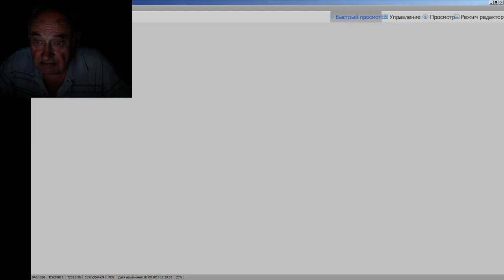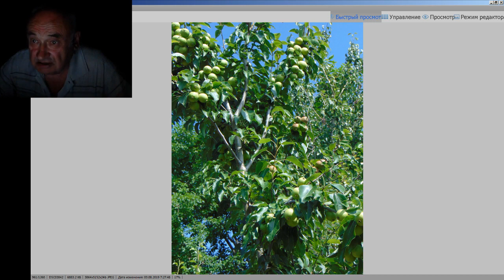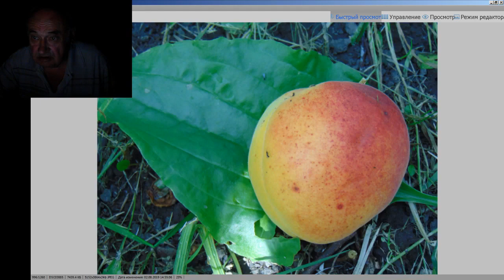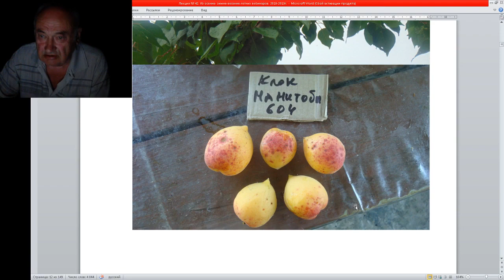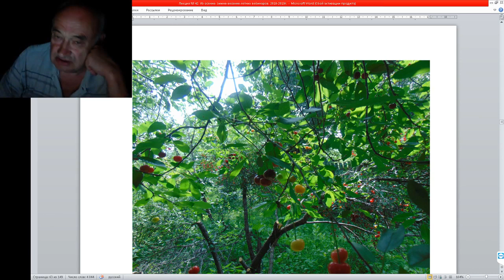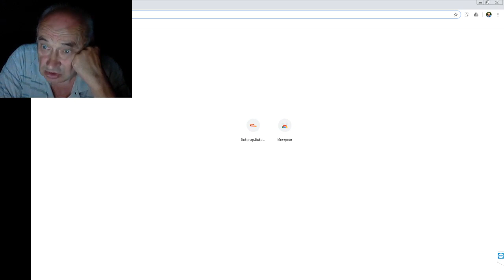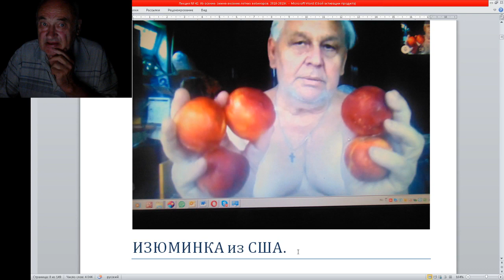Плоды в Саду Железова 2019г (Часть 2)